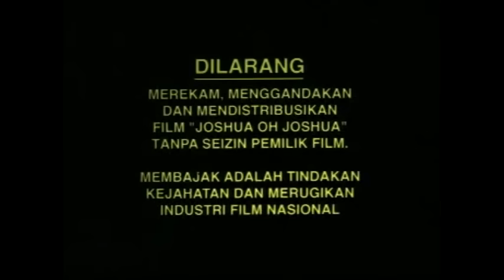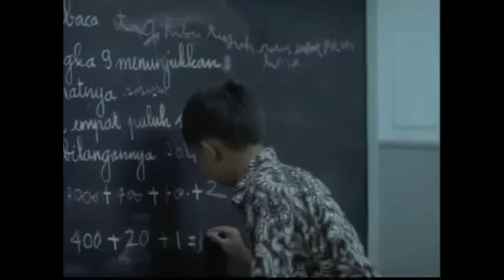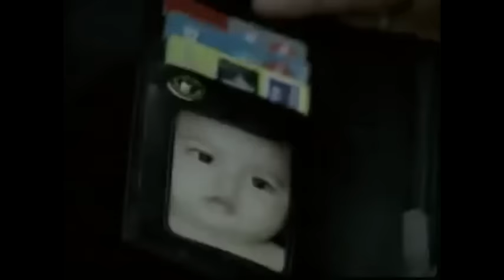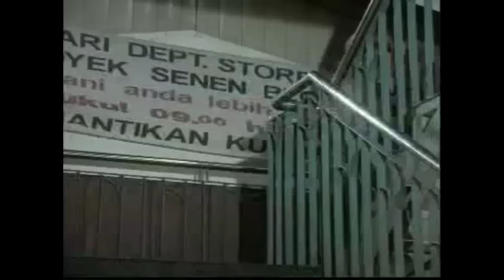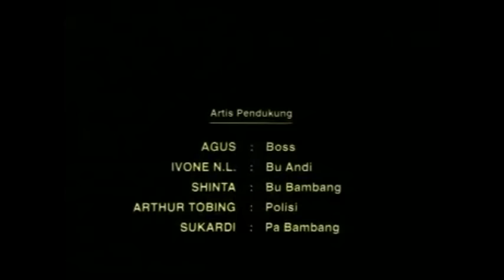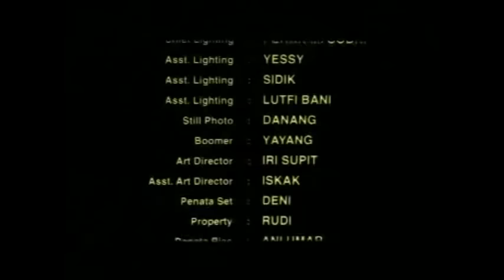Joshua oh Joshua (FULL MOVIE)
Jojo (Joshua Suherman) dan Jejen (Mega Utami), adalah dua anak jalanan yang harus mencari uang sepulang sekolah. Mereka pergi ke pusat perbelanjaan untuk mengamen atau membantu membawakan barang belanjaan. Mereka tetap riang dan suka bernyanyi sambil berlari-lari. Jejen punya ibu kandung yang baik, sedang Jojo hidup dengan ibu Angkatnya, Nani (Cut Keke), yang kejam, padahal di sekolah Jojo selalu rangking satu.